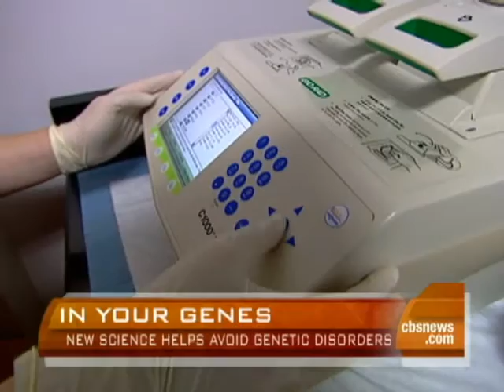Preventing Genetic Defects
Dr. Jennifer Ashton reports on breakthroughs in genetic technology that will prevent genetic abnormalities in newborns, including a way to create viable embryos free of inherited genetic diseases.